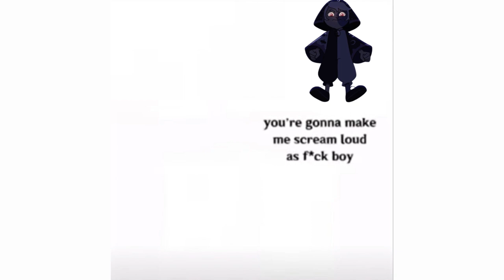the jiggle jiggle skin || the owl house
the collector really wants that skin